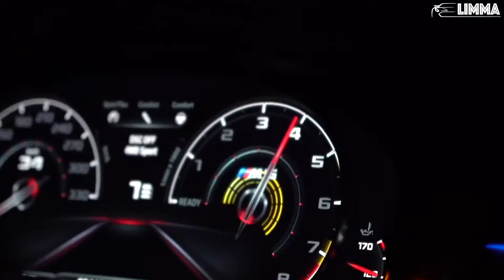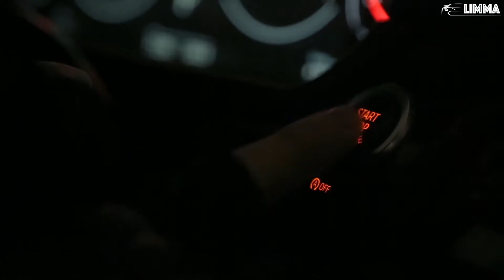Scott Rill - Over You | LIMMA Ride BMW AMG | Car Playlist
Car Playlist - your source for the best car music!